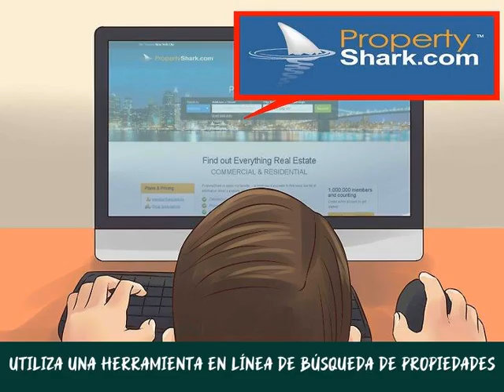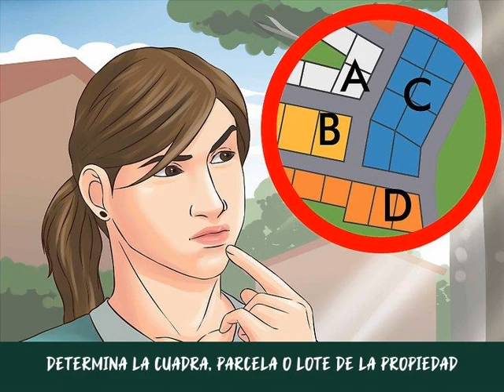Cómo encontrar a los dueños de una propiedad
Ya sea que necesites encontrar a los dueños de una propiedad en mal estado que necesita una limpieza o que desees plantear una oferta a tu propiedad de ensueño que todavía no está en venta, averiguar los nombres del dueño de una propiedad puede ser tan fácil como tocar una puerta o te puede tomar mucho tiempo como solicitar copias de registros tributarios públicos en la oficina del asesor del condado. Si fallan todos los intentos al actuar como tu propio investigador privado, siempre tendrás la opción de pagar a un profesional para que haga una búsqueda amplia en los registros públicos a fin de encontrar a los dueños de la propiedad.